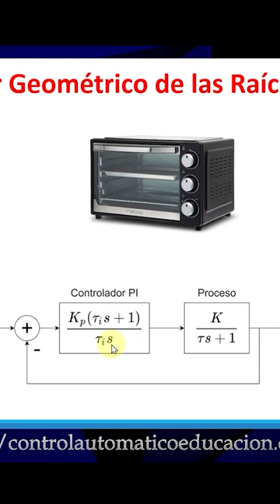Lugar Geométrico de las Raíces - Sistemas de Control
El lugar geométrico de las raíces estudia el movimiento de los polos mientras se modifica algún parámetro dentro del lazo cerrado del sistema de control.